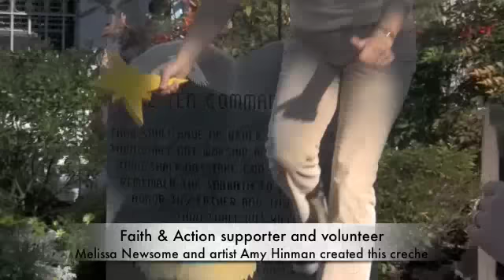Setting up Nativity Scene at Faith & Action, 2009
Rev. Rob Schenck narrates the set up of a beautiful folk art Nativity Scene in front of the Faith and Action ministry center opposite the Supreme Court, a block from the Capitol and ten minutes from the White House in Washington, DC. Hundreds of passers by will stop to see it. Supreme Court justices regularly pass by it in their officials vehicles and even the President can see it if he visits the neighborhood!